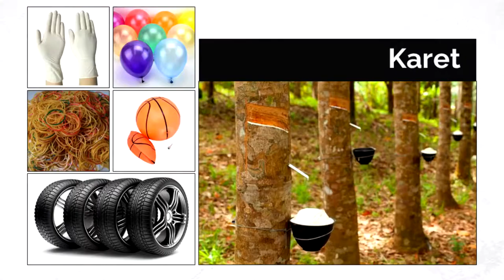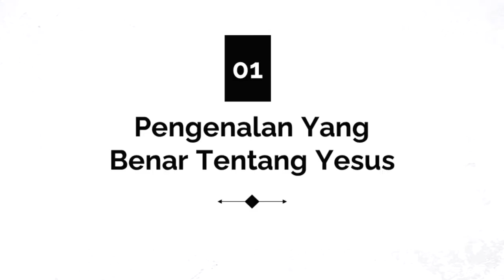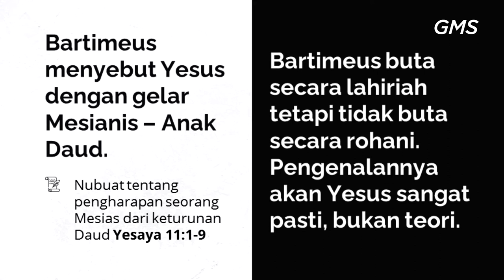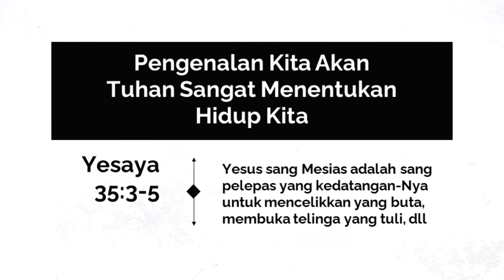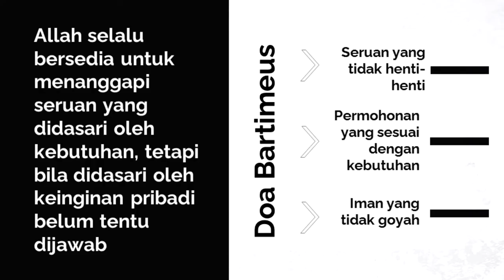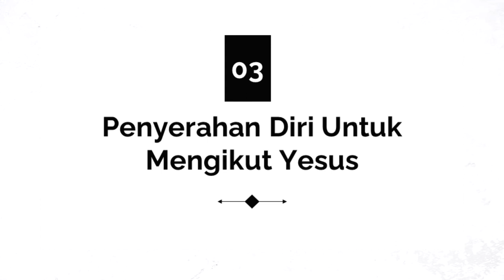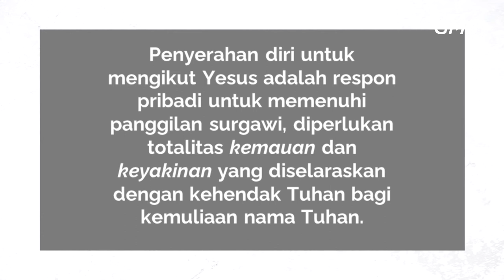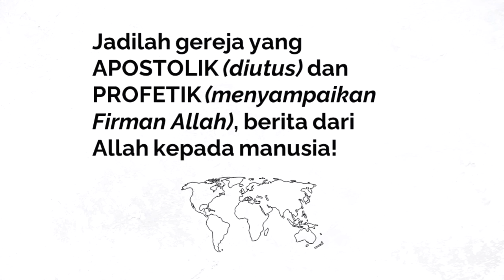GMS MAGELANG - BELAJAR DARI BARTIMEUS - PDP DAVID FERRYANTO